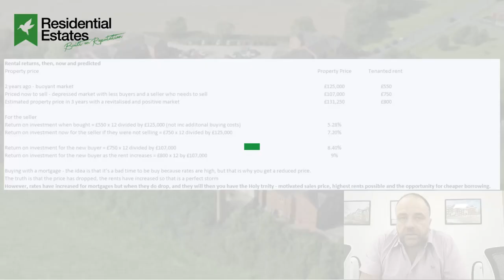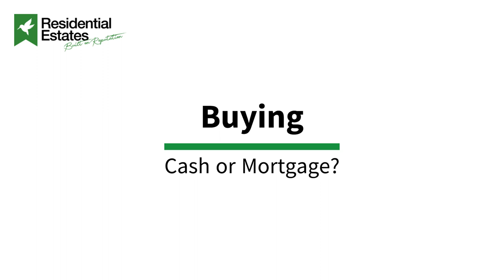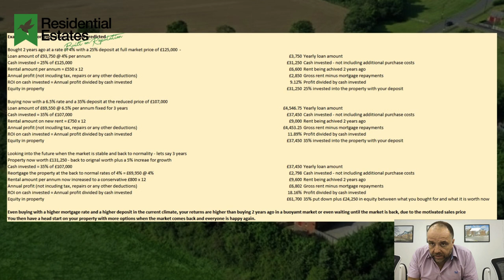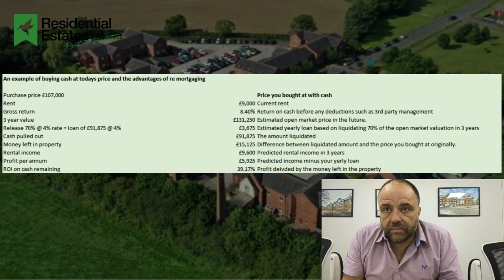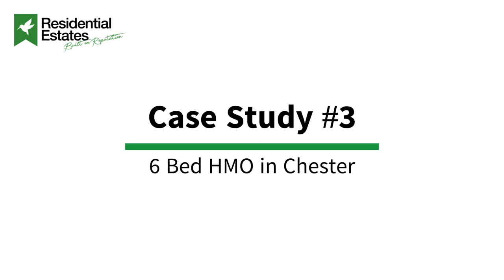Paul Winder - It's All In The Numbers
Our Development & Acquisitions Manager, Paul Winder takes a deep dive into the numbers behind the Buy To Let model.

The common misconceptions made by investors, and how to read 'the numbers' to get the most lucrative deals on buy to let properties.

00:00 - Intro
04:35 - Variables - Price, Revenue & Mortgage Rates
07:32 - Case Study #1 - 2 Bedroom in Oldham
11:50 - Case Study #2 - Buying 2 Years Ago
17:15 - Case Study #3 - HMO In Chester
21:35 - Summary